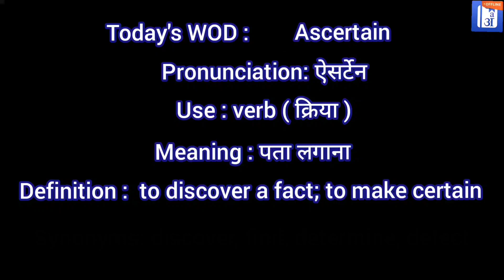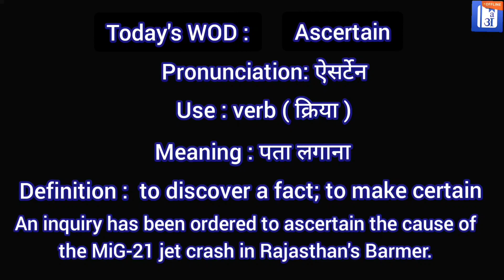Ascertain In Hindi - HinKhoj - Dictionary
Hello friends!

Ascertain means to discover a fact; to make certain
Ascertain meaning of is पता लगाना
Ascertain is used a verb
Example: An inquiry has been ordered to ascertain the cause of the MiG-21 jet crash in Rajasthan's Barmer.

To find more meaning and word details Ascertain